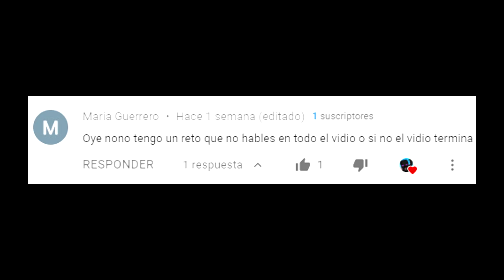¡SI HABLO EL VÍDEO TERMINA! 😱😂🚫 *MINECRAFT RETO EXTREMO*